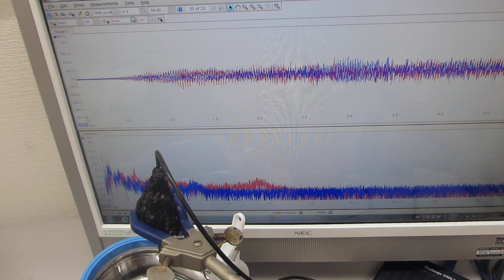超音波洗浄器（42kHz 26W）の音圧測定実験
この動画は、